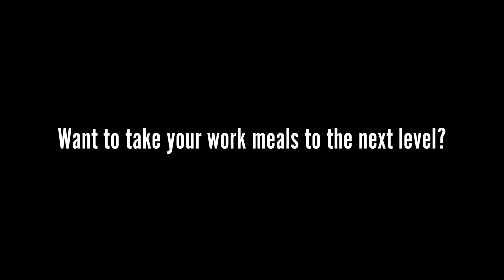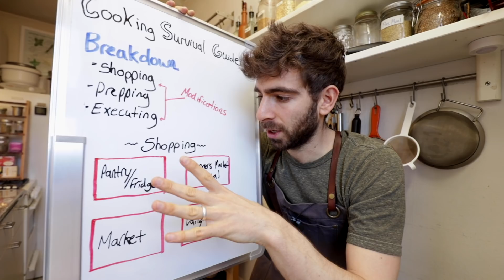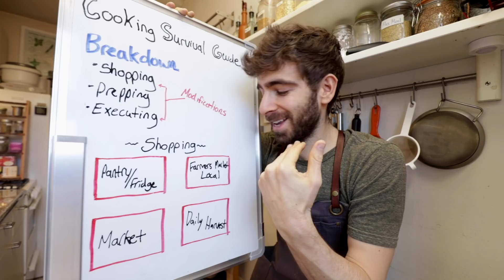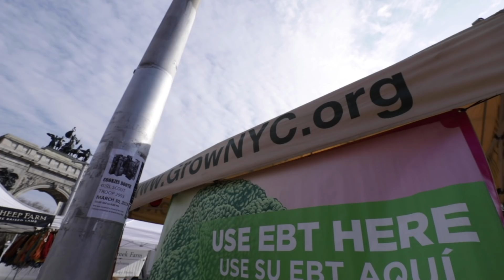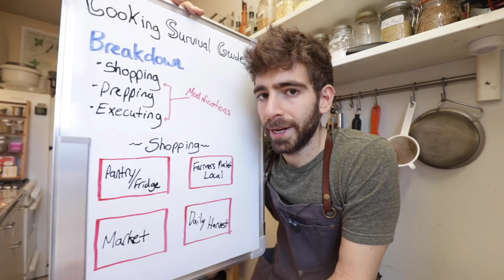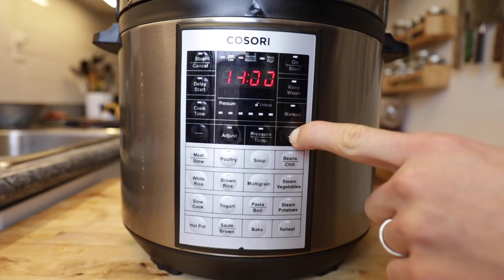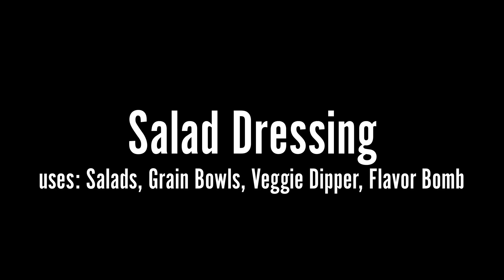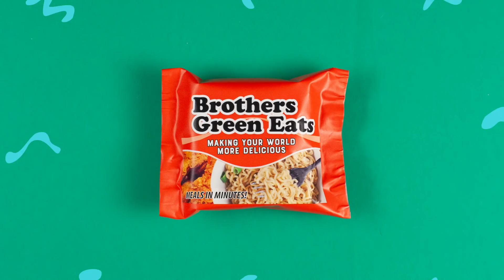The Home Cooking Survival Guide For Your Busy Work Week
Welcome to part one of three of the home cooking survival guide to your busy work week. My goal is always to teach you how cooking can change your life in so many incredible ways, and I refuse to let my busy working schedule hold me back from cooking amazing food durning the week. In this mini series, I’ll be breaking down everything it takes to cook incredible work meals that will keep you feeling great throughout busy work week.

This video is brought to you by Daily Harvest and if you want to try it out yourself, make sure you click the link below for three free cups off your first box! In this video I enjoyed a Strawberry & Peach Smoothie topped with homemade Granola and  the Sweet Potato and Wild Hash with Homemade Lamb Stock and topped with Crispy Turkey.

Im a huge fan of Daily Harvest because they deliver thoughtfully sourced, chef-crafted foods to your door, all built on fruits and vegetables that can be ready to enjoy in minutes!

Shopping Break Down
2:56- Pantry
3:43 -Farmers Market
5:14 -Local Grocery Store
6:09- Daily Harvest

Prep Breakdown
8:16 - Homemade Yogurt
11:01- Bone Broth
13:05- Homemade  Granola
14:42- Homemade Almond/Cashew Milk
16:09 - Crispy Cured Turkey Thigh
18:15 - Salad Dressing
19:18 - Harvest Bowl

Yogurt Cultures

Im leveling up my videos by creating a new kitchen studio from scratch!